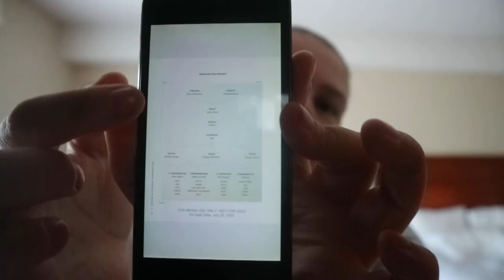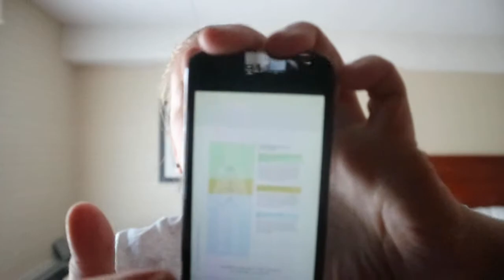The Everyday Ayurveda Guide to Self Care